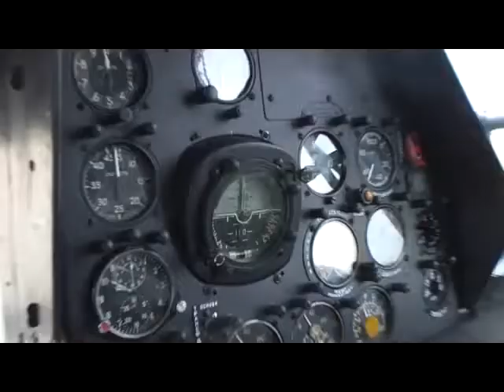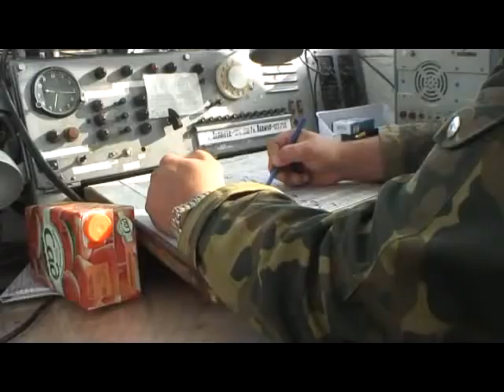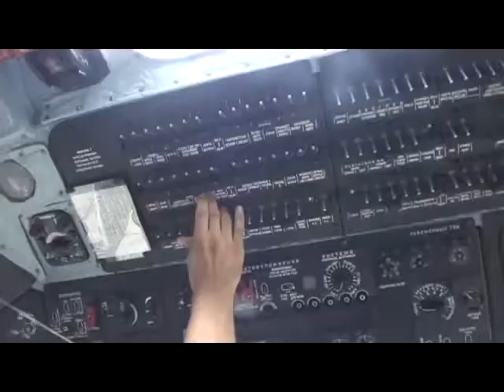Курсантские полеты / Cadet flights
Учебно-тренировочные полёты курсантов СВВАУЛ на Ми-8.
Training flights of SVVAUL cadets on the Mi-8